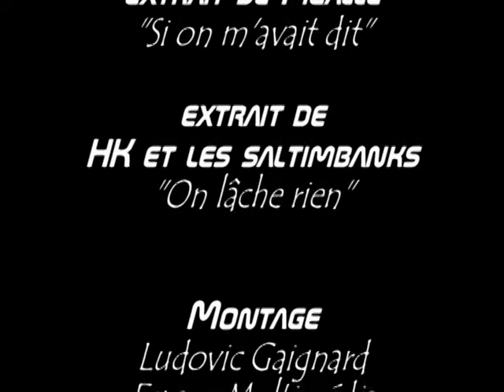Charles Pasi festival des kampagn'arts 2011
Festival des kampagn'arts 2011 organisé par l'association bouge ton bled à Saint-Paterne- Racan communauté de communes de Racan